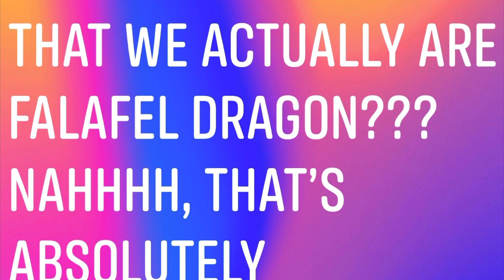Falafel Dragon & The Dreaming Insomniacs - Secret Show 06/2021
Setlist:
0:00 Fuck A Muppet With A Puppet (Do You Like Fishsticks?)
3:07 Suburban Fuckland
5:58 The Apocalyptic Hellscape
9:10 Lied To For Awhile (feat. Stephen Spacey)
9:43 The Puppeteer
14:01 Small Town
16:52 Getting Colder
21:02 Expectations Vs. Reality
24:28 An Untitled Love Song
28:43 Like A Puppet (Updated Version)

Hello All! This is the secret Show from 06/06/2021. Falafel Dragon Opens for us, and we play songs from “Spaced Out”

Amazon Music

Jamie Kennedy

Kyle Anderson

Emilie Hagen “EmilieKnowsEverything”

Dave Weasel , Elosoblanco69 of “Valley Boys” Podcast